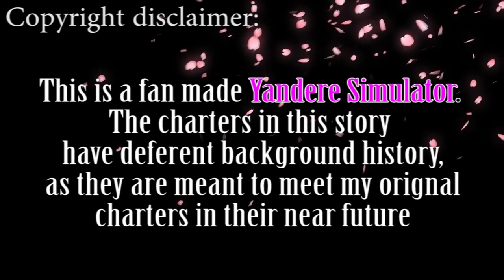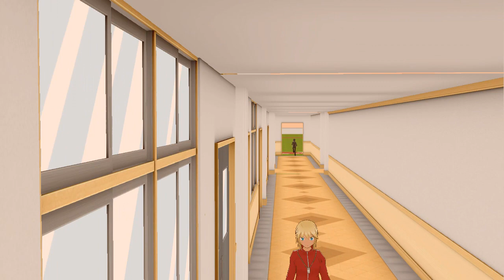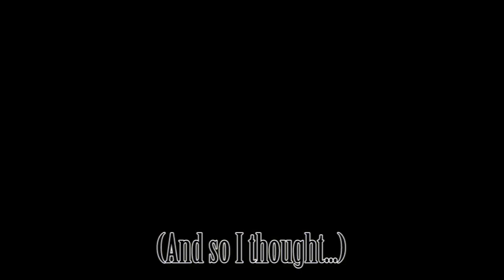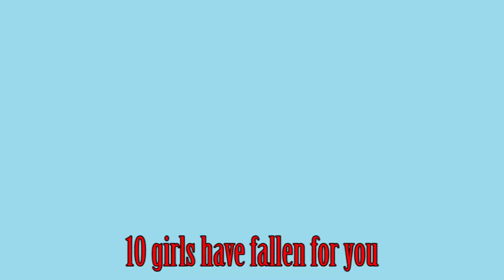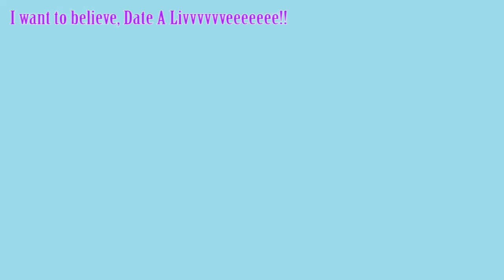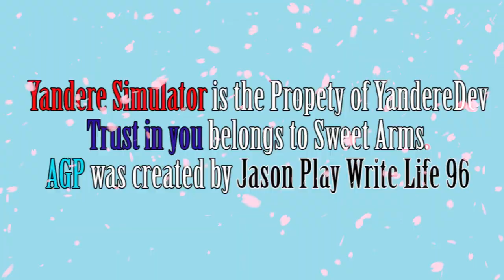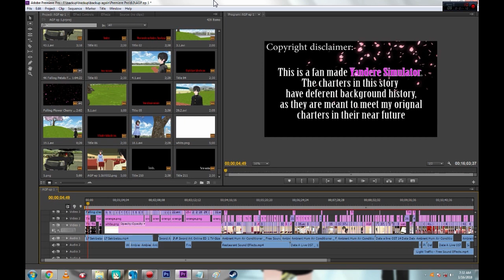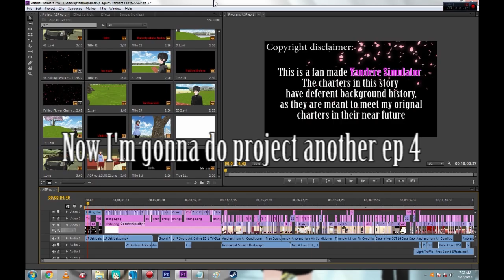[ MMD ] Yandere Simulator Write | A.G.P. episode 1 ( Ayano Aishi ) Outdated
Yandere Simulator Write set in the same universe as my original charters.

Project AGP:
Peace was the parth Ayano Aishi took, because her

mind was and still is stronger than her desire and

won the heart of her lover Taro Yamada without a

single drop of rival blood. Well, other than non

important side charthers to supress the other self.
2 years (2016) has pass, Jessica (Info-chan) has

review to Taro that Ayano is a psychopath woman who

kill those people for fun.
Will all of Ayano's effort goes to waste, or will she

face him knowing that he'll reject her?
All she need's is a little push from her old rivals

and her students.

MMD models according to models :

Ayano Aishi, Osana Najimi, Amai Odayaka, Kizana Sunobu, Asu Rito, Hanako Yamada, Jessica Moore ( Info-chan ):

Oka Ruto:
Deactivated account :(

Osoro Shiedesu-dess:
Deactivated account :(

Also this project was postpone for about a year, and only now I'll coming back to it.

This is Jason Write, for now I'll see you off.